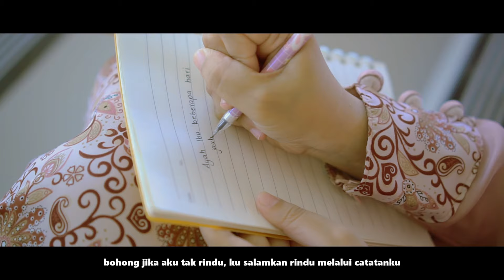The Diary Of Sameemee || Channel Nuris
Ayah, Ibu……
Nanti saat aku pulang, akan aku ceritakan semua pengalaman indah yang tak bisa kulupakan di Indonesia,
Ya, sebuah pengalaman indah belajar di sebuah Pesantren, Pesantren Nuris namanya.